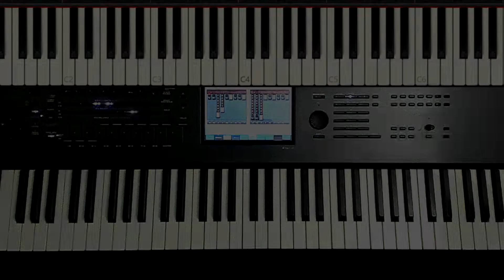Rainbow Demon - hammond tutorial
Material de apoio para aulas de teclado.